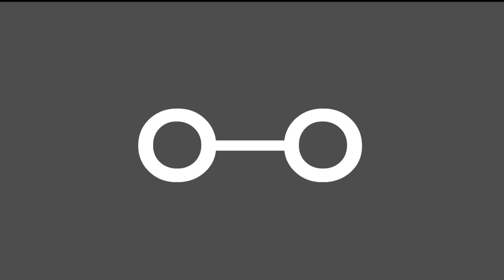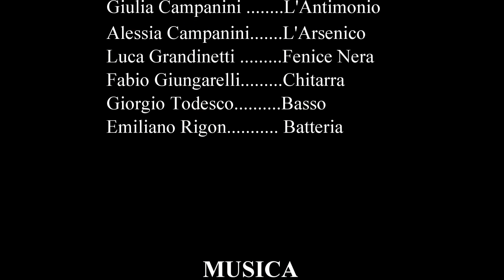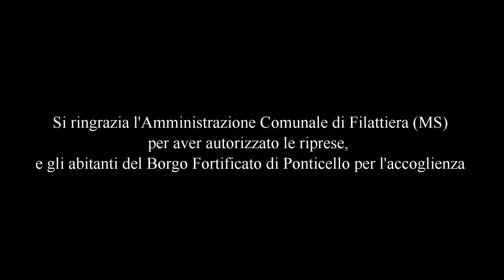FENICE NERA - Capitolo V: Captatio Benevolentiae (Official Videoclip)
A new chapter from Maiestas Domini epic.
Filmed in a rainy day in Ponticello (MS), Lunigiana, an italian province historically consecrated to the Moon. Here Antimony and Arsenic (alchemical Catalysts) appear, ready to purificate Gold (Sun) and shine Silver (Moon). Mercurial Rain is collected and stored in the Mercurial Well. Alchemical Wedding started...

Cast: Giulia and Alessia Campanini, Luca Grandinetti,  Giorgio Todesco, Fabio Giungarelli, Emiliano Rigon

Shooting: Michele Coser - Backstage: Elisa Grandinetti

LYRICS:

I feel in my Heart in the silence through my Mind

Sole che illumini i nostri affanni, di vita moltiplicatore
non deridere il nostro dolore, perdona la nostra superbia
perciò ti prego!

Rispetta il patto coi nostri Padri, consola la Terra
e che tu sia un Re saggio in quest'epoca di pena e decadenza
Ecco i doni del nostro intelletto
non credi siano degne dimore per gli Dei?
Le macerie sanguinano silenziose,
con la dignità di un Re che muore